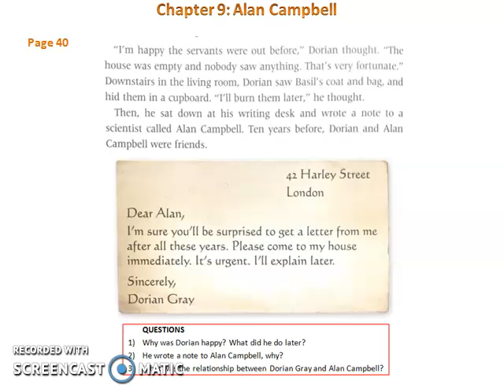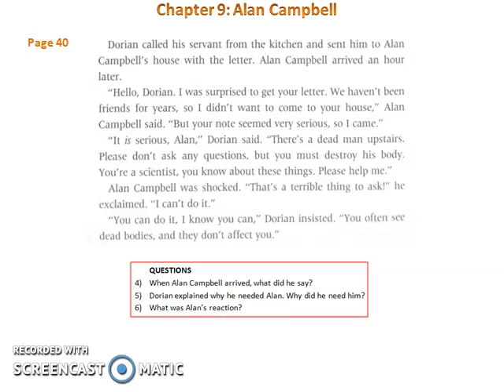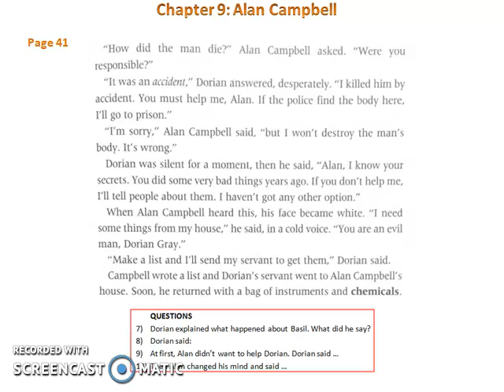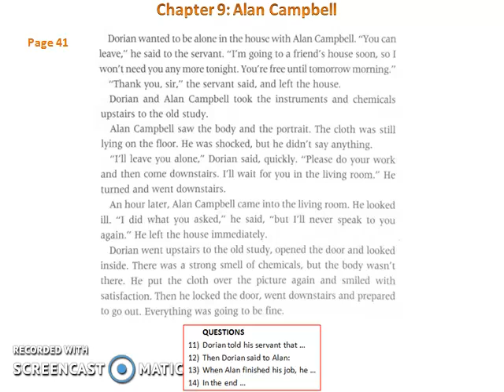THE PORTRAIT OF DORIAN GRAY, CHAPTER 9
Listening and questions fro chapter 9.